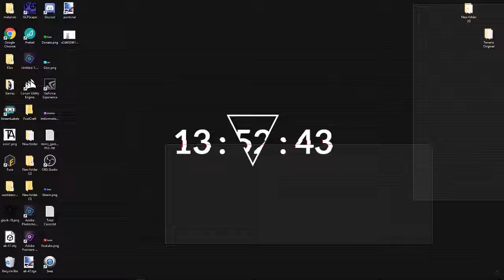[OLD] Terraria Hiding In Homes